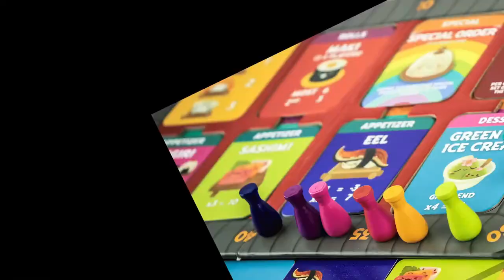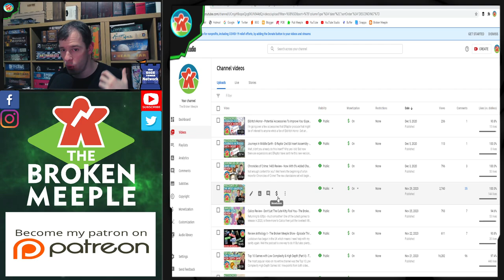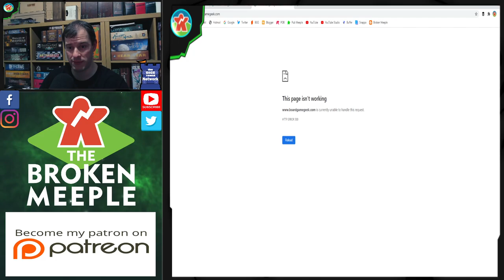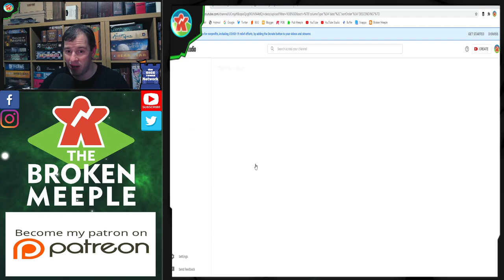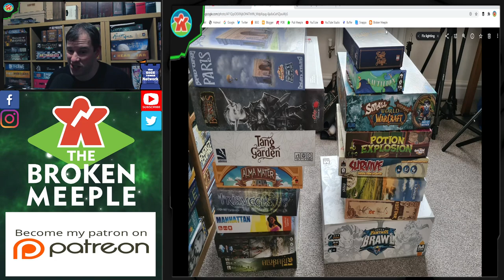The Mini Cull of Games - The Broken Meeple Show - Episode Fourteen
To make room on the shelves I had to sell off a bunch of games from the collection. So many that I think it was worth talking about my reasons why in a podcast episode! So after I talk about some channel updates, I'll explain why all these games didn't have what it takes to remain on the shelf.